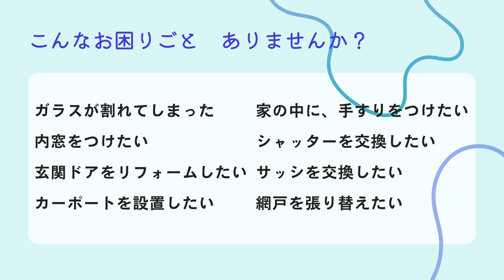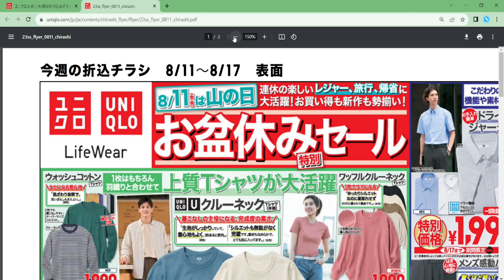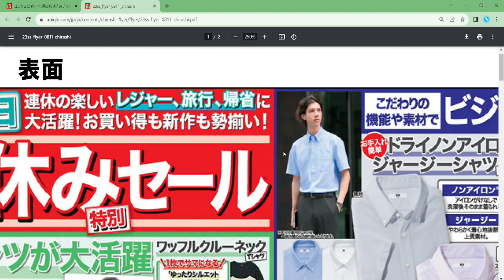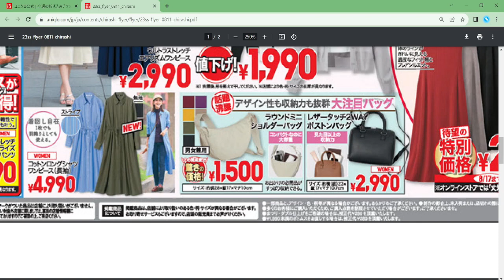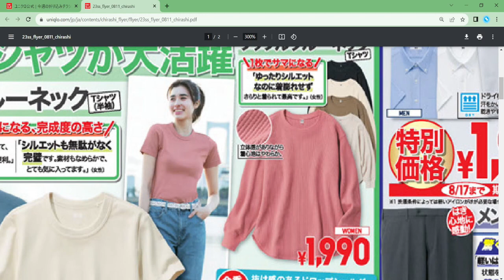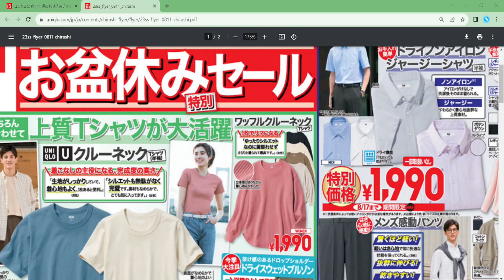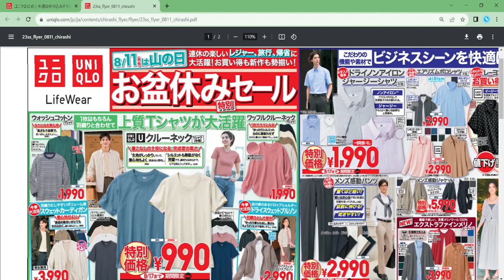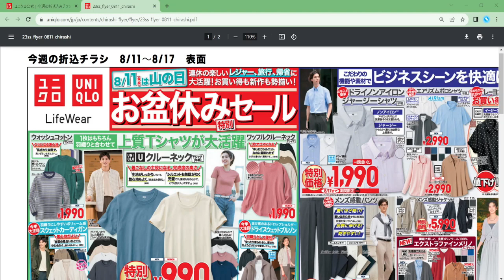【ツナガルラジオ】チラシ